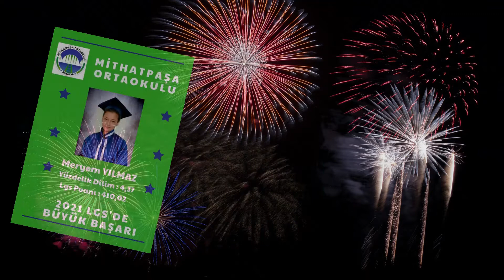GURUR TABLOMUZ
2021 LGS İLK YÜZDE 10'luk dilimdeki öğrencilerimiz